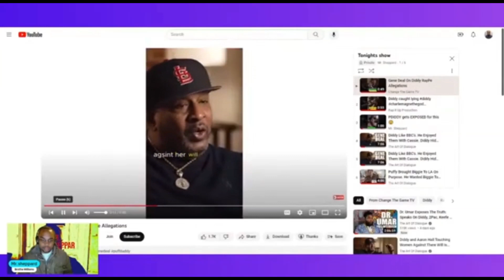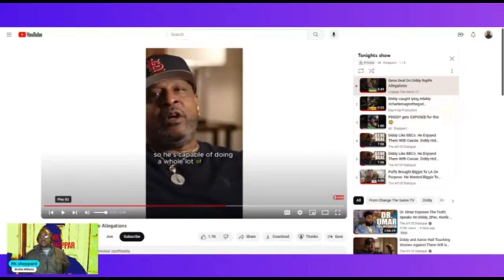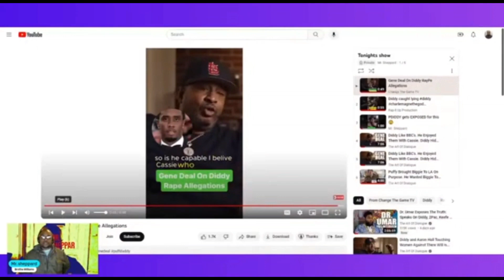P. DIDDY admits to SEX CRIMES❓